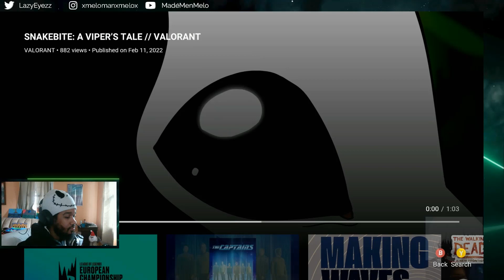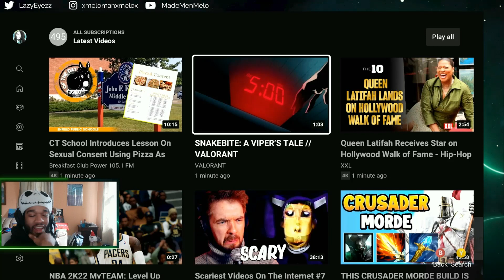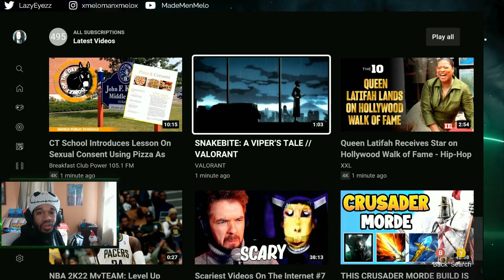SNAKEBITE: A VIPER’S TALE // VALORANT (Reaction)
Routine is Routine!!